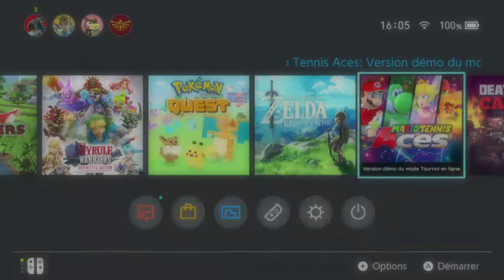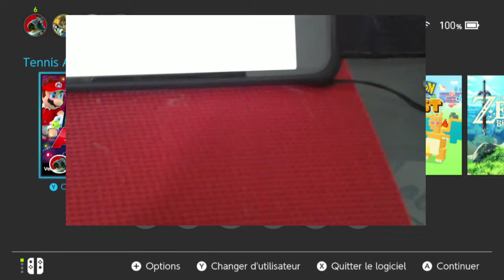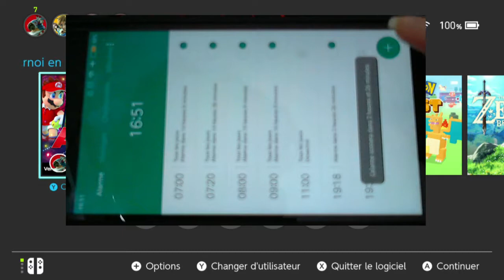Mario Tennis Aces Demo part 1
Mario Tennis Aces version démo du monde Tournoi en ligne!